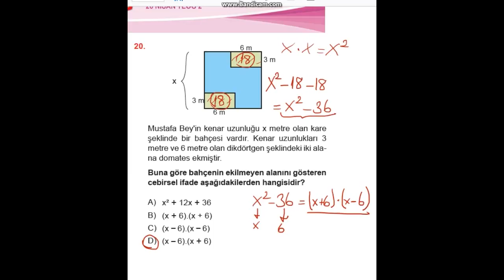TEOG2- MATEMATİK - 3. DENEME 20.SORU ÇÖZÜMÜ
MODEL TEOG2 MATEMATİK DENEMELERİ
PELİN ŞAKIR